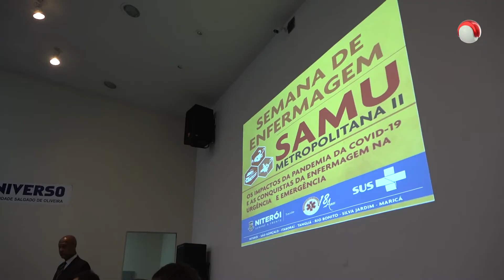1ª EDIÇÃO - Boletim TV Universo |01/06/2022|#1657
rio de janeiro,TV Cultura canal aberto RJ